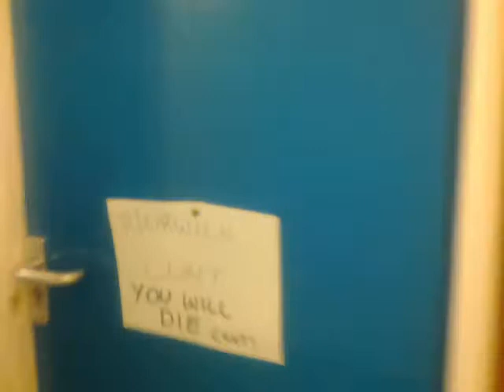He Is Startled